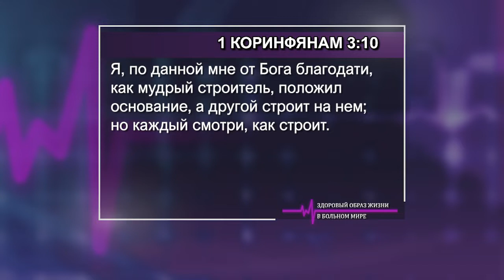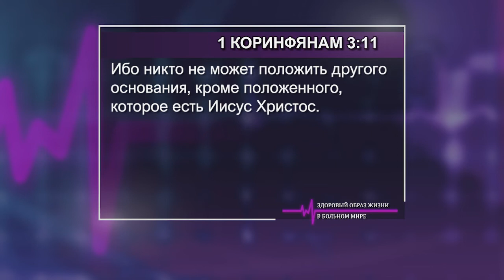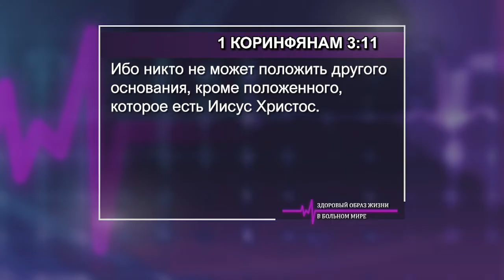ЗДОРОВЫЙ ОБРАЗ ЖИЗНИ В БОЛЬНОМ МИРЕ. №4 «Указывая путь» (2016)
Сейчас во многих церквях модно говорить, что люди могут достичь Бога разными способами. Это противоречит Слову Божьему. Христианская вера не была основана на христианской этике. Она не была основана на своде правил. Христианская вера не была основана на определенных догмах. Христианская вера не была основана на церковной традиции. Основа нашей веры - Иисус и только Иисус.